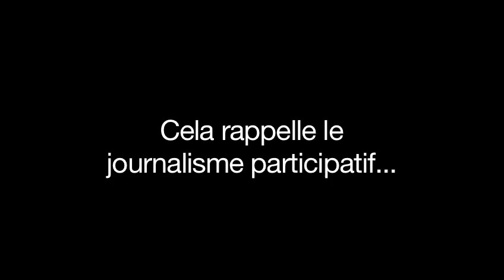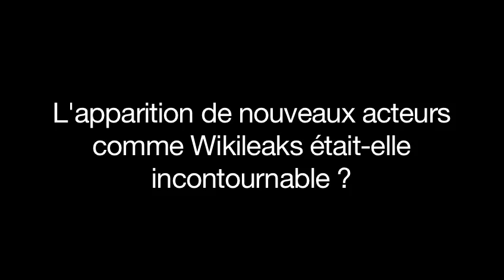Wikileaks : Olivier Tesquet et Nicolas Kayser-Bril, owni.fr